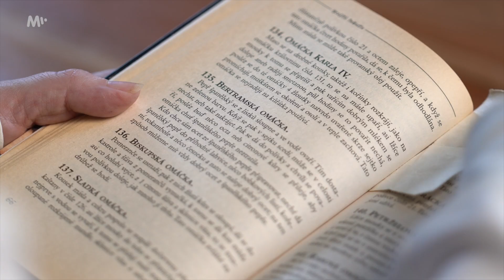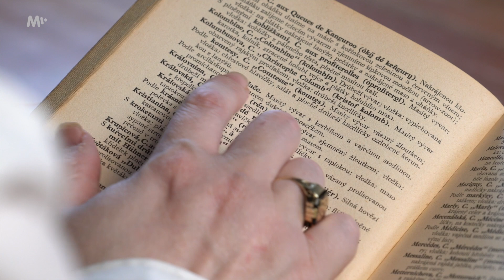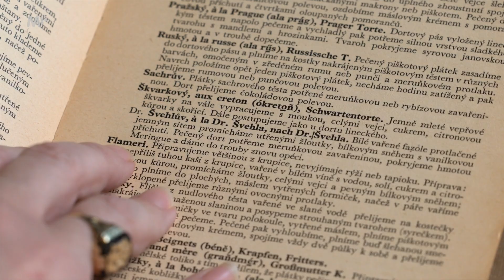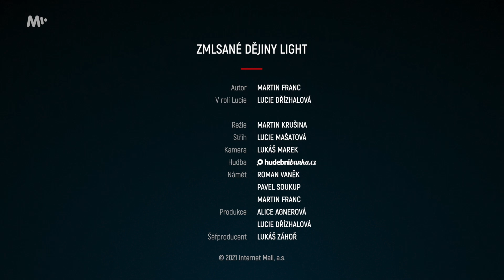Proč jsou některá jídla pojmenována po slavných osobnostech?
Buditel František Bohumil Tomsa započal v 19. století zvláštní éru pojmenovávání jídel po slavných osobnostech. V kuchařce, kterou přeložil z němčiny, se oproti originálu zčistajasna objevuje například dušenina veleslavínská nebo omáčka Karla IV. Trend pokračoval až do doby první republiky. Co takhle dort podle doktora Švehly?